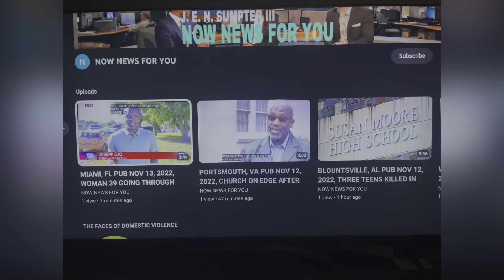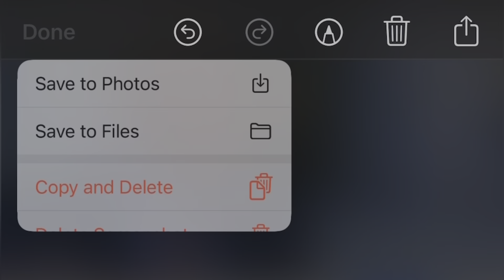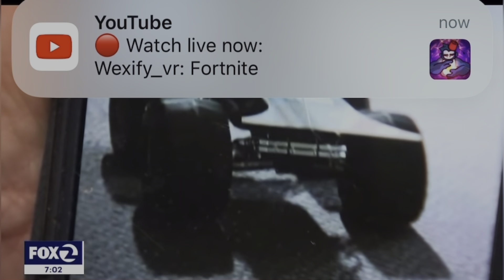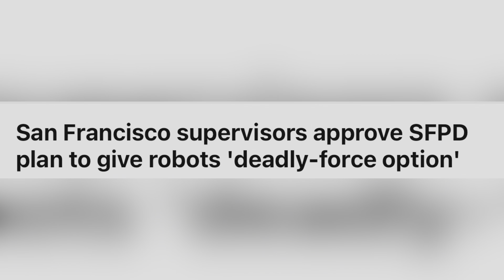SAN FRANCISCO, CA PUB NOV 30, 2022, SAN FRANCISCO SUPERVISORS SFPD PLAN TO GIVE ROBOTS DEADLY FORCE!